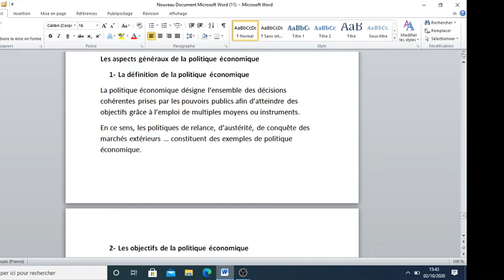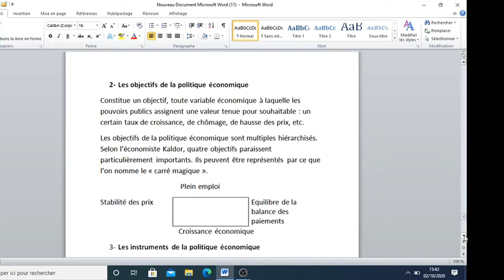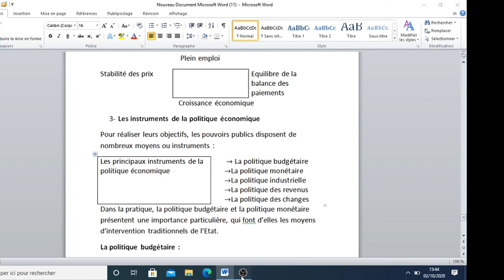économie générale et statistique :Les aspects généraux de la politique économique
économie générale et statistique
Les aspects généraux de la politique économique
Définition de la politique économique
les objectifs de la politique économique
les instruments de la politique économique